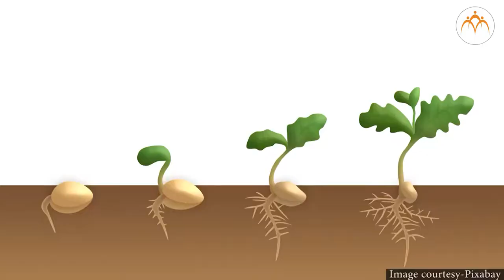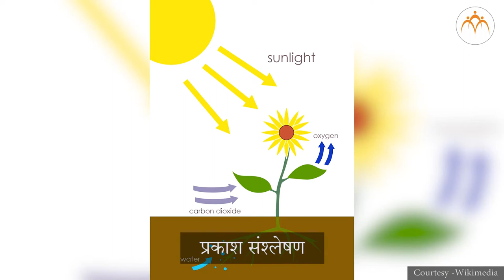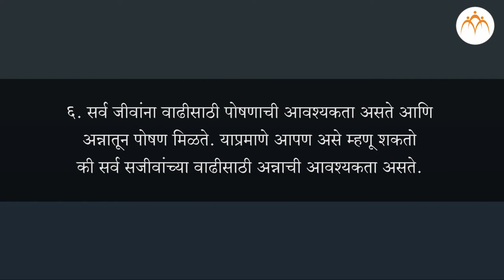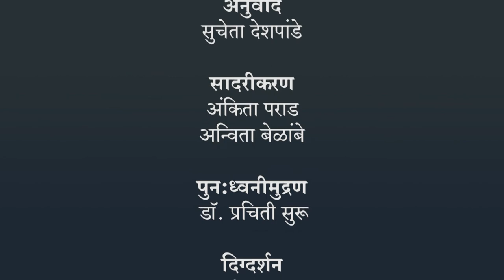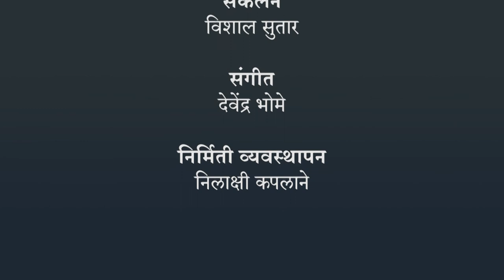सजीव सृष्टी - परिचय, वाढ आणि पोषण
सजीव सृष्टी - परिचय, वाढ आणि पोषण, 6th,Science,Jnana Prabodhini,Maharashtra Board,